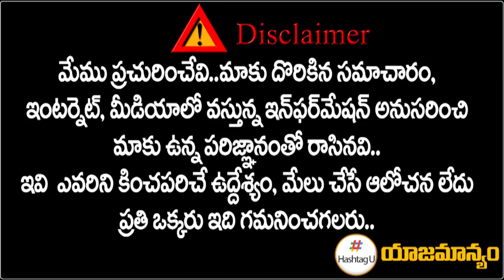నిజామాబాద్ అర్బన్‌లో గెలుపు ఆ పార్టీదే.. తేల్చేసిన సర్వేలు || Telangana 2023 Election || HashtagU